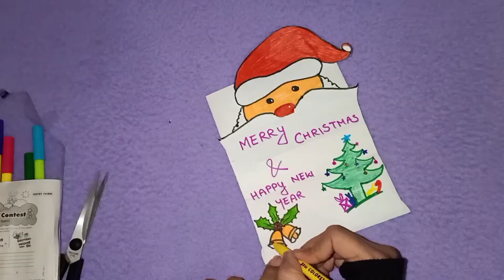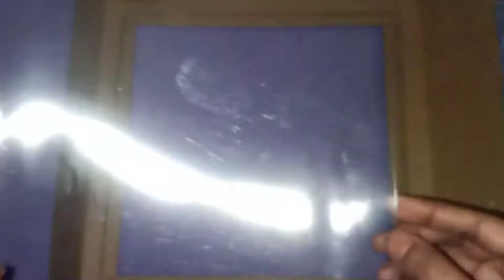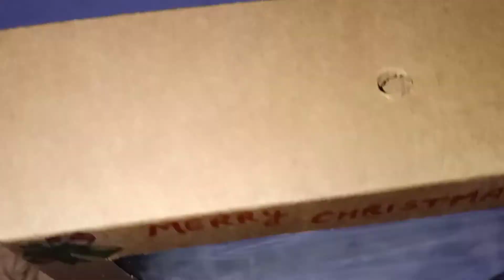Christmas craft || Christmas craft ideas for kids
In this video I will be sharing 2 fun & unique Christmas craft ideas for kids. Kids will love playing with it.